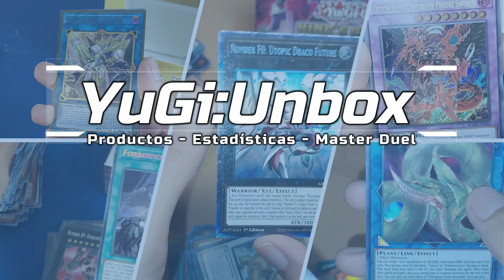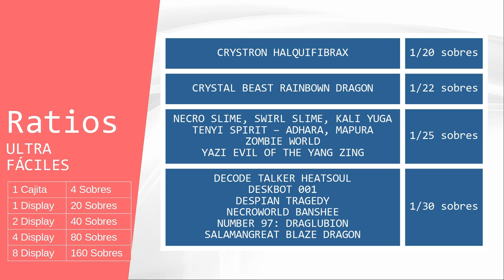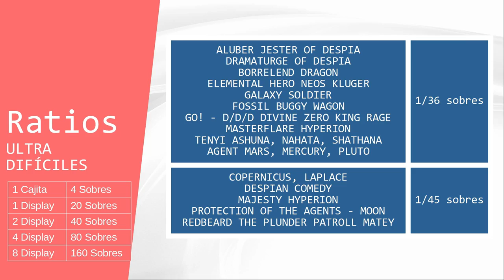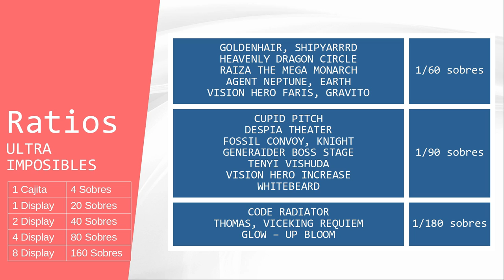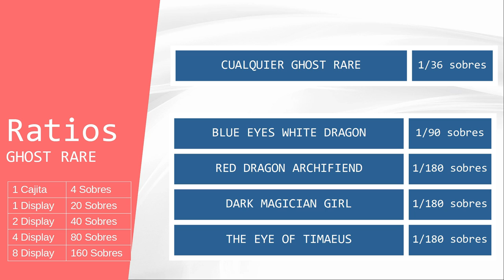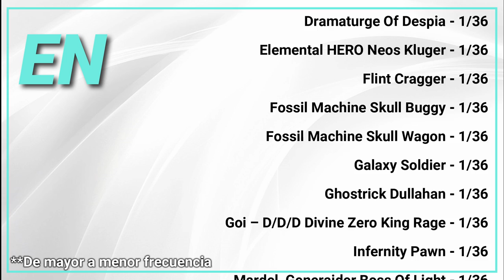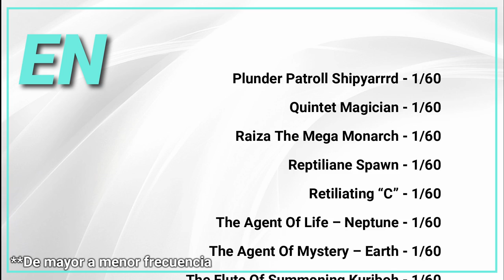¿Cada cuantas cajas sale una ghost rare?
¿Tienes pensado adquirir producto cerrado de Ghost From The Past 2?.

Analizamos los principales videos de estreno patrocinados de Ghost From The Past 2 para así obtener un estimado de las cartas por caja entregadas en este producto rates y probabilidades de cada carta.

00:00 Intro
00:11 Origen De Los Datos
00:26 Ficha Técnica
00:47 Datos Inglés
06:56 Listado Completo